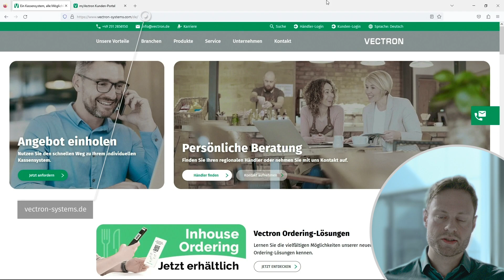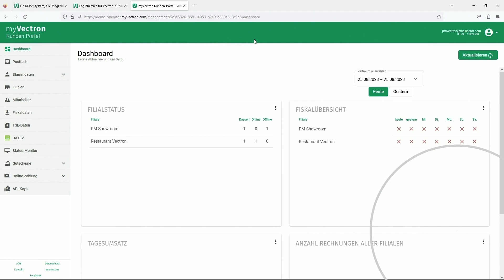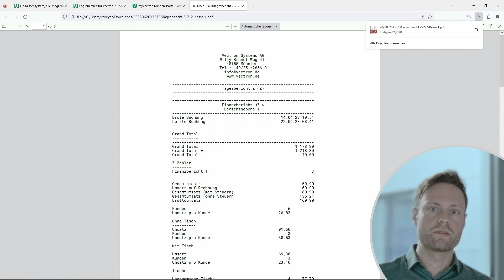myVectron Tutorial: Berichtsarchiv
So einfach kannst du über das myVectron Berichtsarchiv Z-Berichte aufrufen und ausdrucken und so deine Datensicherheit steigern.

GB /GB / FR / ES /  IT / GR / TR / NL / CZ /
Subtitles Subtitles in English are available via the cogwheel icon on the right below the video window.

Sous-titres en français disponibles via l'icône en forme d'engrenage à droite sous la fenêtre vidéo.

Subtítulos en español disponibles a través del icono del engranaje situado a la derecha, debajo de la ventana de vídeo.

Sottotitoli in italiano disponibili tramite l'icona della ruota dentata a destra sotto la finestra del video.

Οι ελληνικοί υπότιτλοι είναι διαθέσιμοι μέσω του εικονιδίου με τον οδοντωτό τροχό στα δεξιά κάτω από το παράθυρο του βίντεο.

Türkçe altyazılara video penceresinin sağ altındaki dişli çark simgesinden ulaşabilirsiniz.

Ondertitels in het Niederländisch beschikbaar via het tandwielpictogram rechts onder het videovenster.

Titulky v češtině jsou k dispozici prostřednictvím ikony ozubeného kolečka vpravo pod oknem videa.